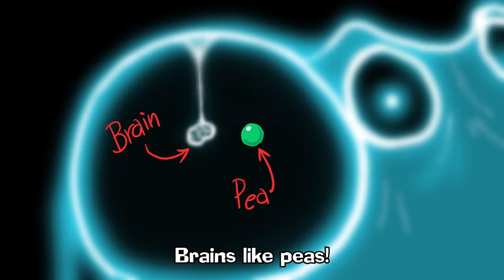Dinosaur Song Big Word Club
Evidence-based digital learning company that improves kids' vocabularies.